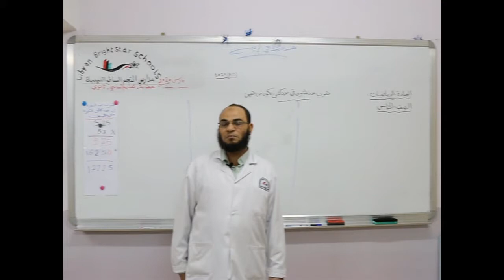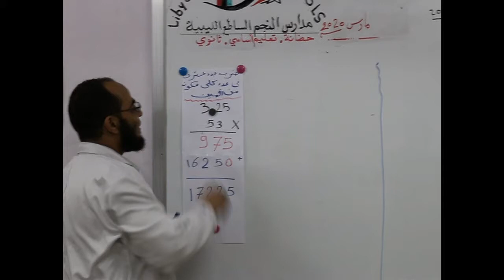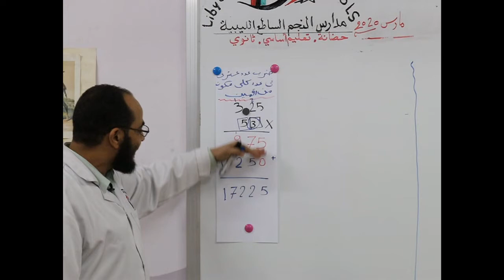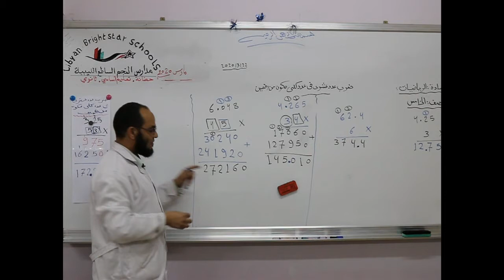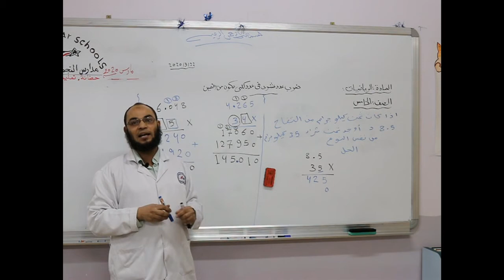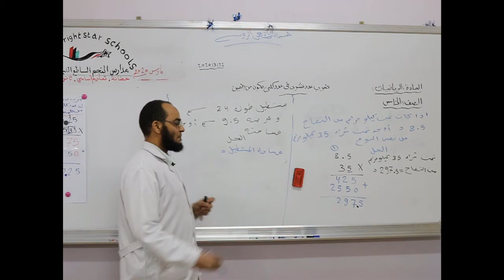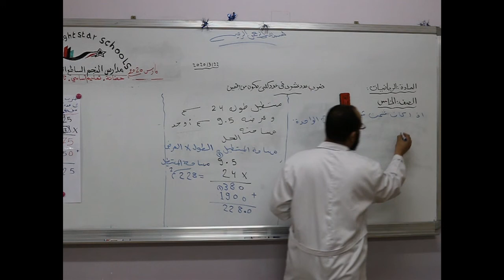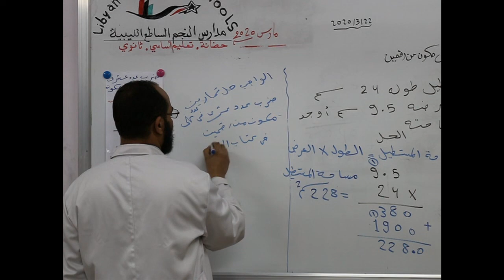مادة الرياضيات للصف الخامس الأساسي / ضرب عدد عشري في عدد كلي مكون من رقمين